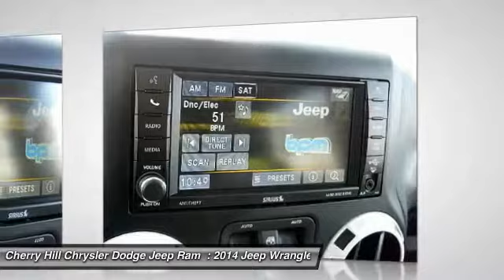2014 Jeep Wrangler Unlimited Cherry Hill NJ 42679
2014 Jeep Wrangler Unlimited Polar Edition

Don't miss this 2014 Jeep Wrangler Unlimited. It's equipped with great features. You'll want to take this convertible home. Make a great choice today.